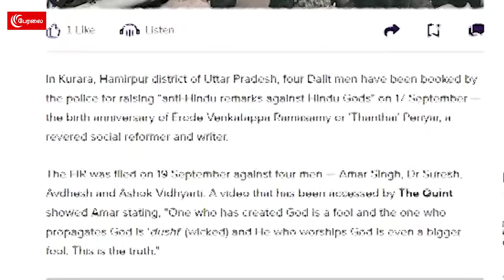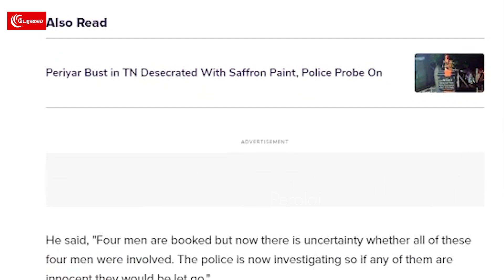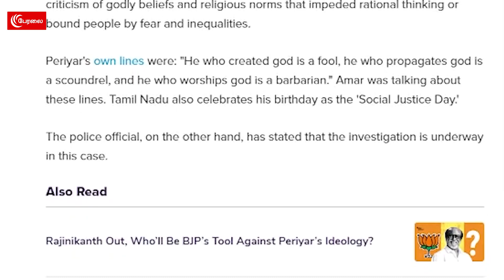பயத்தில் யோகி! | கதறவிடும் பெரியார்! | Uttar Pradesh | yogi adityanath | Punch 52